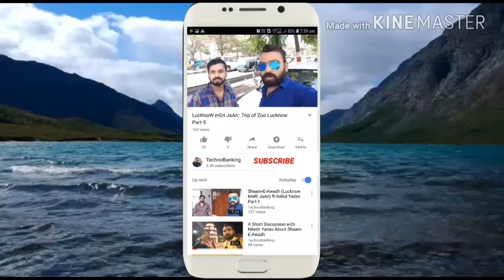UP Board Results 2018:: 75% in Highschool and 72 % in Intermediate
Hello Friends
UP Board Results Announced Today.

UP Board Class 12 and 10 result 2018.
75.16 % students in class 10th and 72.43 % students in class 12th have passed.

Allahabad's Anjali verma has topped class 10th boards this year,while Yashaswi of fatehpur and Vinay kumar of sitapur are second and third position respectively.

in class 12th Rajnish Shukla of fatehpur and Akash Maurya of  Barabanki have jointly topped the examination.
while Ananya Rai of Gazipur and Ajit Patel of Barabanki are at second and 3rd position respectively.